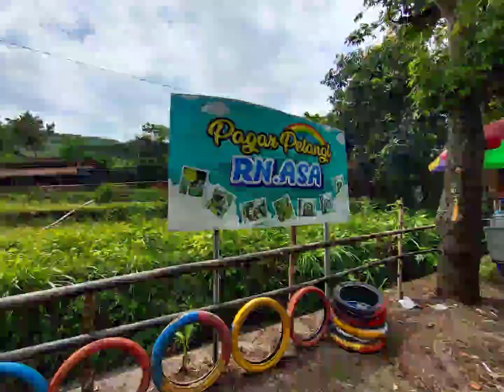PAGAR PELANGI DESA DADAPAN SEDAN REMBANG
Pagar Pelangi, Wisata Alam di Kaki Gunung Argopuro